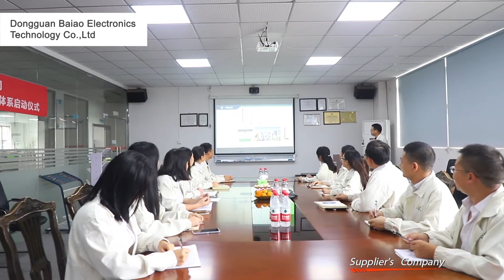baiao company video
Our products includes HDTV Antenna, VHF/UHF Mobile/CB Antenna, WIFI/4G/5G/Antenna, Base Station /Marine Antenna, Antenna Mount, Antenna amplifiers, RF cable and other related accessories, which are exported to more than 100 countries and regions. We have also established firm relationship with global companies mainly from European, America and Asia-Pacific area etc.